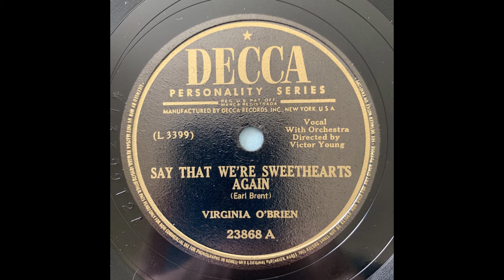Virginia O'Brien Say That We're Sweethearts Again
Decca 23868 A (L 3399) with Orchestra directed by Victor Young Recorded April 27, 1944